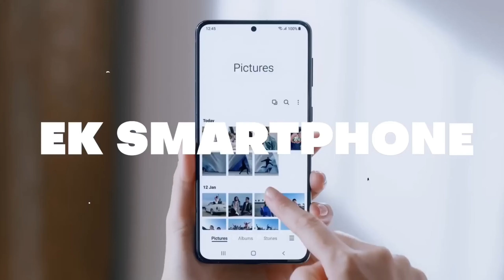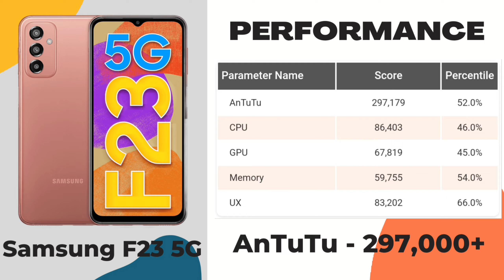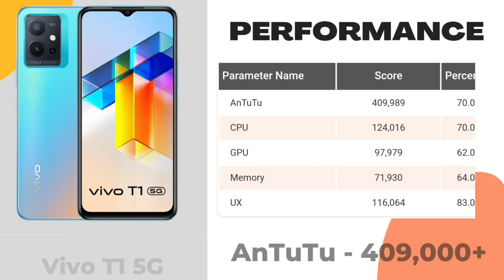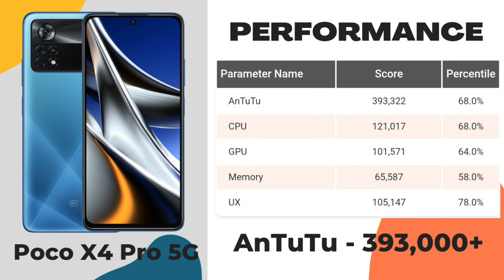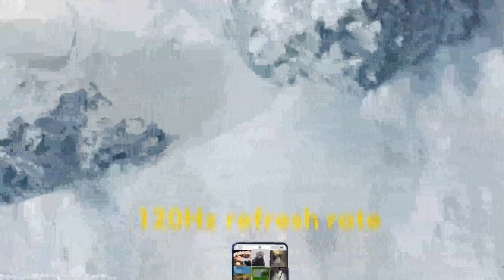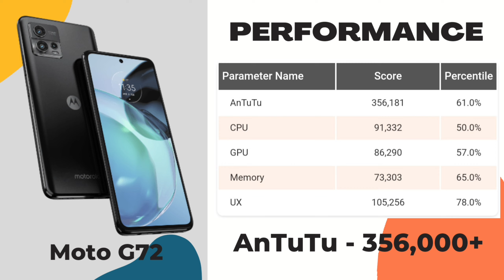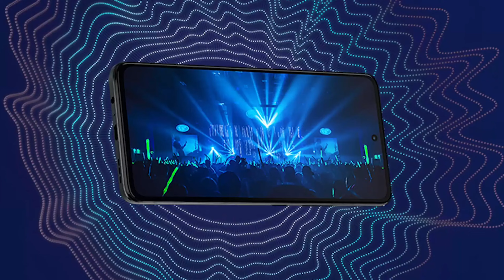Top 4 Best 5G Smartphone Under ₹15000 in 2023 | Discount ₹10,000 On Mobile Phone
Toh Kaise hey Aap Sabh Log.

Thank you very much for your support. Cheers! You'd make my day😄

Boya By-M1 Mic